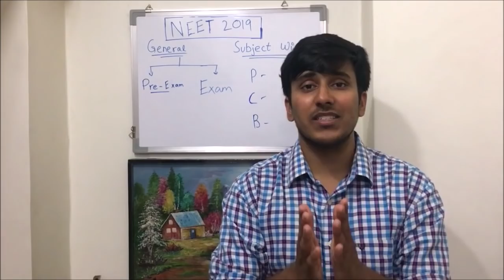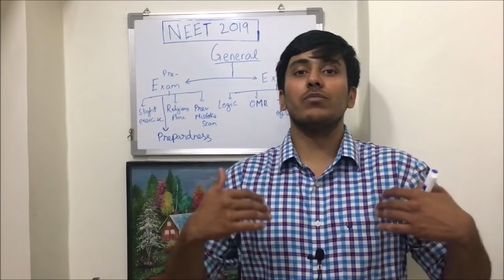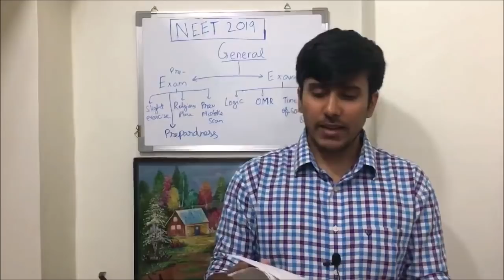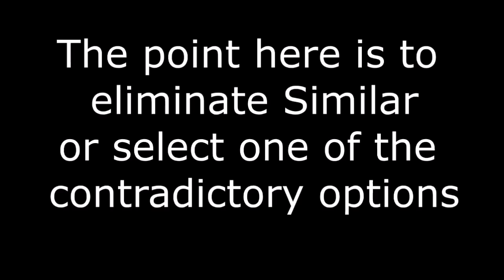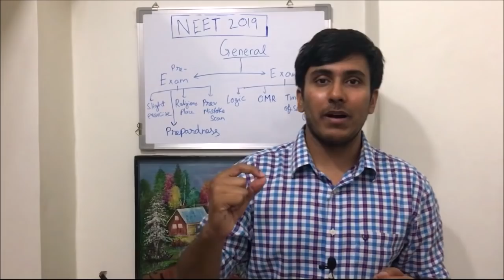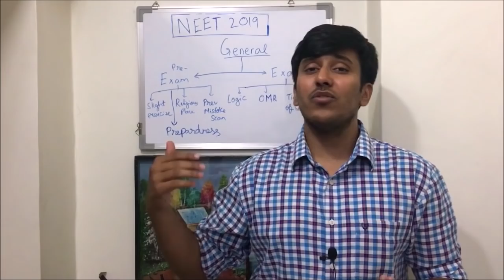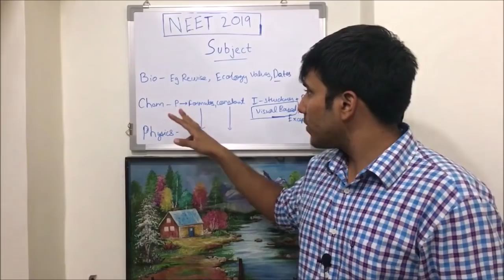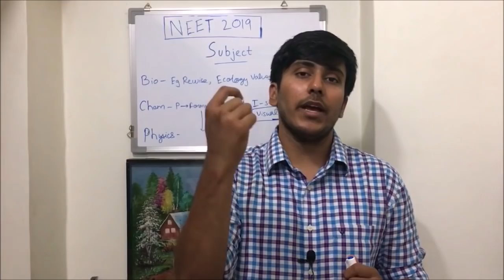LAST MINUTE NEET UG TIPS | NEET UG 2019 VIDEO | How to improve your rank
NEET UG 2019 is round the corner. In this video I Talk about few General and Few subject specific tips that would help you imporve your rank.

I had Scored 629/720 marks in neet ug 2017